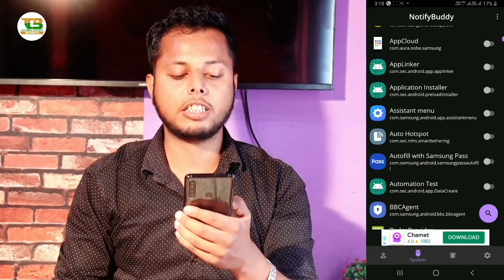आपके फोन में भी LED Light Blink करेगा जब भी कोई Message आएगा | Android Phone Secret Setting | BY TEB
Follow me on:-
My Gears
1.My Laptop
2.My Mobile
3.MY Tripod
4.My Camera
5.My Pen Drive
6.My Headphone
7.My Mic
8.My Power Bank
9.My Chair
10.My Home Theater
11.My Air Conditioner

Notification LED Lights Indicate Setting, how to on notification led light, apne mobile me charging light on kaise kare, apne mobile me notification light on kaise kare, Led Notification AOD Style Galaxy A50 A30 S10 S10 plus M20 M30 Devices, How To Enable Notification LED Light For Samsung Galaxy A50, A70 & Any Samsung Devices